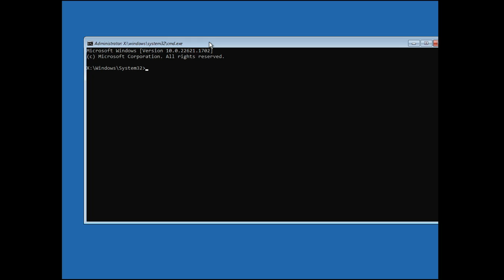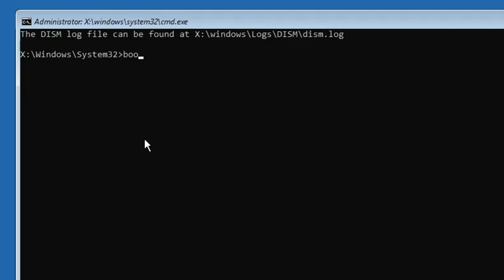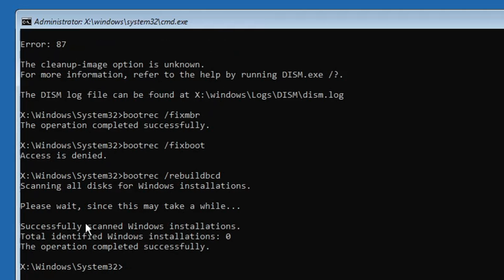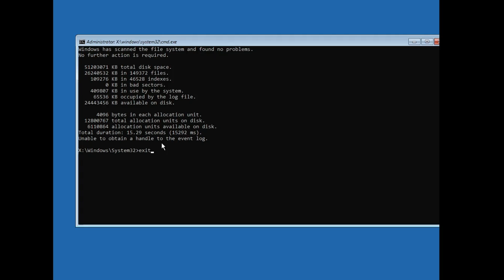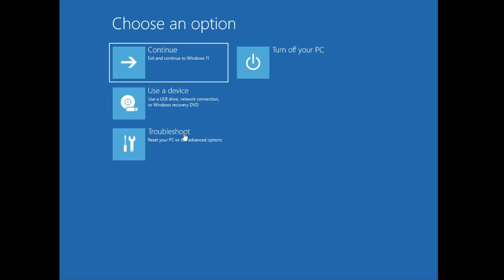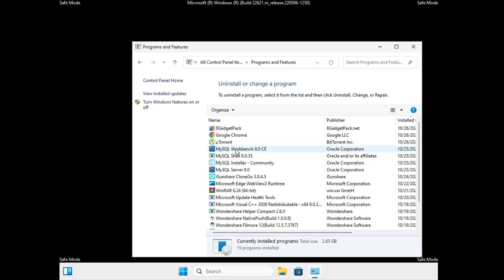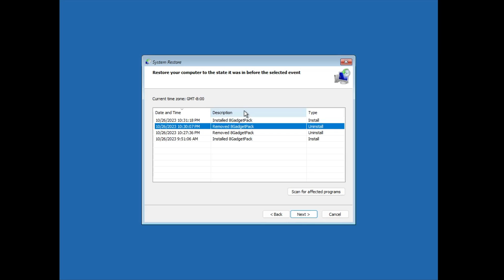✅- Startup Repair Couldn’t Repair Your PC In Windows 10/11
While repairing Windows 10/11 or normally using your PC/Laptop if you get a blue screen with an error Startup repair couldn't repair your PC then apply these powerful solutions.

Timestamps
00:00 - About the Problem
00:32 - Fix Boot Problems using CMD
03:30 - Disable Early Launch Anti Malware Driver
04:10 - Disable  Automatic restart after system failure
04:38 - Start Computer in Safe Mode
05:03 - Disable the latest installed apps and Windows update
06:03 - Restore Device

CMD Commands used in the video
 sfc /scannow
 DISM /Online /Cleanup-Image /RestoreHealth
 bootrec /fixmbr
 bootrec /fixboot
 bootrec /rebuildbcd

☑ Watched the video!
☐ Liked?